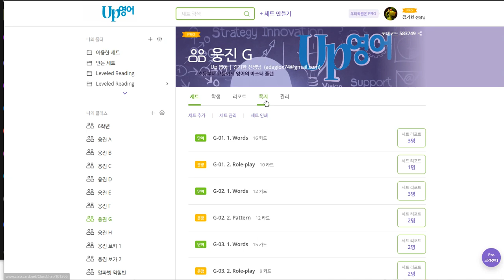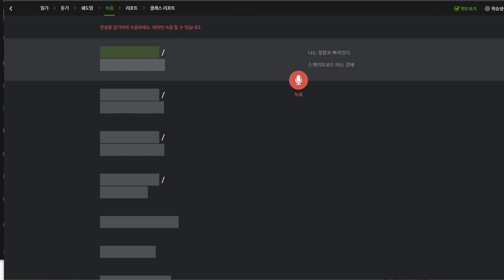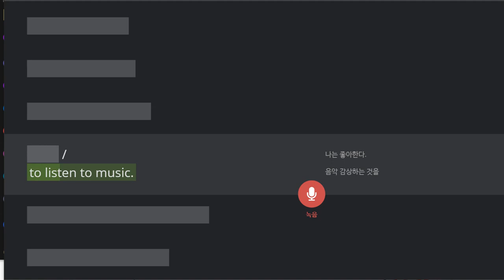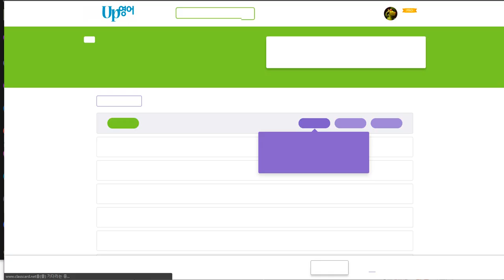박진효 2019 11 15 일대일